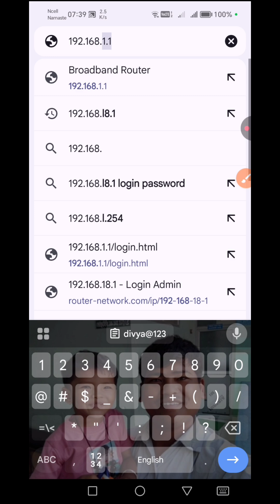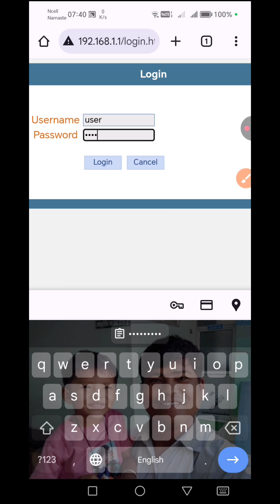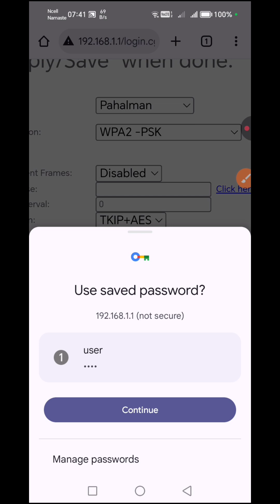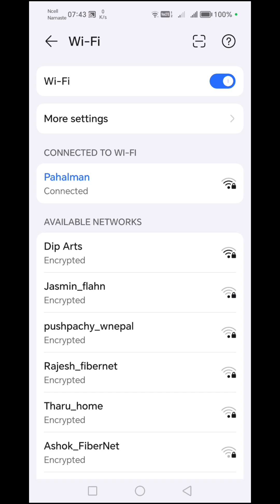How To Change Nepal Telecom Wi Fi Password and Username | NTC Wi-Fi Password and Username Change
In this video I am teaching you How To Change Nepal Telecom Wi-Fi Password.

1. How To Change Nepal Telecom Wi-Fi Password
2. How To Change Nepal Telecom Wi-Fi Password 2081
3. How To Change Nepal Telecom Wi-Fi Password 2025
4. How To Change Nepal Telecom Wi-Fi Password in Mobile
5. How To Change NTC Wi-Fi Password
6. How To Change NTC Wi-Fi Password 2081
7. How To Change NTC Wi-Fi Password 2025
8. How To Change NTC Wi-Fi Password and Username
9. How To Change NTC Wi-Fi Password and Username 2081
10. How To Change NTC Wi-Fi Password and Username 2025
11. How To Change NTC Wi-Fi Name
12. How To Change NTC Wi-Fi Name 2081
13. How To Change NTC Wi-Fi Name 2025
14. NTC Wi-Fi Ko Password Kasari Change Garne
15. NTC Wi-Fi Ko Username Kasari Change Garne
16.  How To Change Wi-Fi Password
17.  How To Change Wi-Fi Name
18.  How To Change Wi-Fi Password and        Username in Nepal